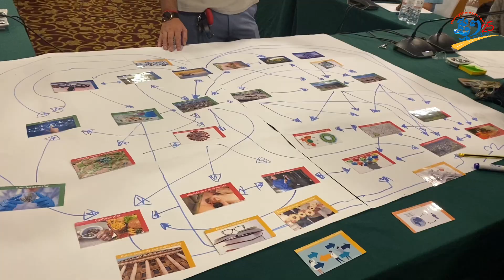អ្នកសារព័ត៌មានយល់ដឹងកាន់តែច្រើនពី«សុខភាពតែមួយ » ក្រោយរៀនវគ្គបណ្តុះបណ្តាល CFI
ភ្នំពេញ៖ អ្នកសារព័ត៌មាន ចំនួន១៤រូប ដែលមកពីស្ថាប័នផ្សេងៗគ្នា បានចូលរួមវគ្គបណ្តុះបណ្តាល ស្តីពី « ប្រព័ន្ធផ្សព្វផ្សាយសម្រាប់សុខភាពតែមួយ»  ដែលរៀបចំឡើង ដោយទូរទស្សន៍បារាំង CFI នៅរាជធានីភ្នំពេញ កាលពីថ្ងៃទី ២៩ ខែកក្កដា ដល់ថ្ងៃទី ២ ខែសីហាកន្លងមក ។ វគ្គបណ្ដុះបណ្ដាលនេះ បានជួយឱ្យអ្នកកាសែត  យល់ដឹង កាន់តែច្បាស់ ពីបញ្ហាសុខភាពតែមួយ ដែលជាបញ្ហា កំពុងប្រឈម និងត្រូវរួមគ្នាដោះស្រាយជាសកល ។ ជាមួយគ្នានេះ  អ្នកសារព័ត៌មានដែលបានចូលរួមវគ្គបណ្តុះបណ្តាលនេះ បានប្តេជ្ញានឹងជួយផ្សព្វផ្សាយបញ្ហាសុខភាពកាន់តែច្រើនដល់ពលរដ្ឋឱ្យបានដឹងយល់កាន់តែច្រើនជាងមុន។
សូមជម្រាបថា CFI បានរៀបចំកម្មវិធីប្រព័ន្ធផ្សព្វផ្សាយសម្រាប់សុខភាពតែមួយ ក្រោមជំនួយហិរញ្ញវត្ថុពីក្រសួងការបរទេសបារាំង។ គម្រោងនេះ នឹងត្រូវអនុវត្តនៅប្រទេសកម្ពុជា ឡាវ ហ្វីលីពីន និងវៀតណាម។ គម្រោងនេះ ក៏បណ្ដុះបណ្ដាលអ្នកសារព័ត៌មានកម្ពុជាពីការរាយការណ៍ព័ត៌មានអំពីបញ្ហាសុខភាពសាធារណៈផង
ដែរ៕
សូមអញ្ជើញប្រិយមិត្តទស្សនាវីដេអូដូចតទៅ៖

ផលិតដោយសារព័ត៌មានឌីជីថលថ្មីៗ
ដោយ៖ សែម ប្រាក់ដាវ